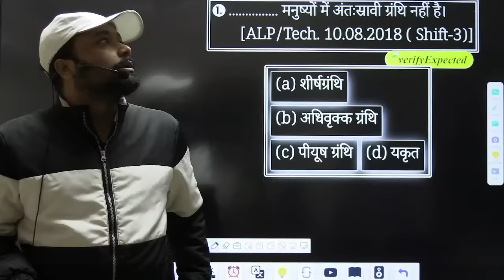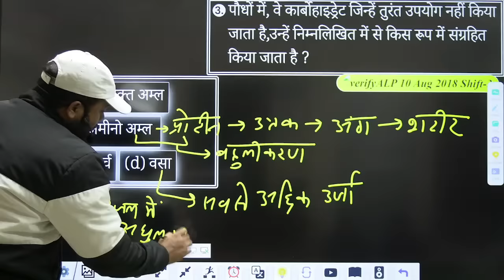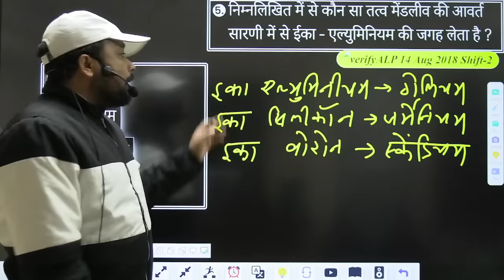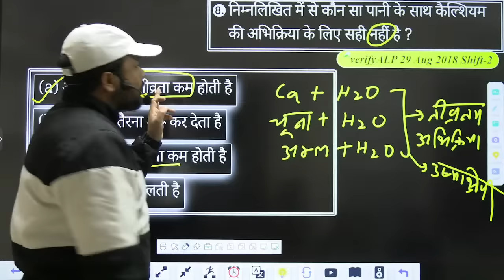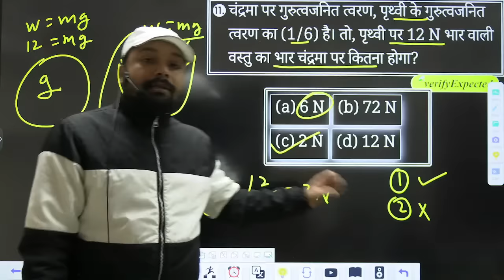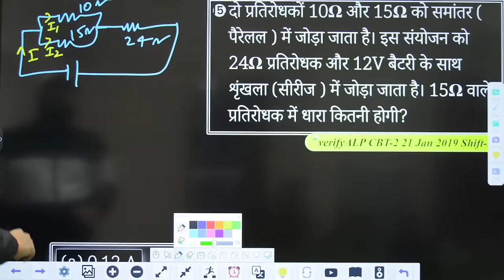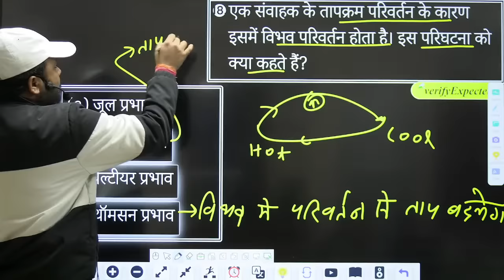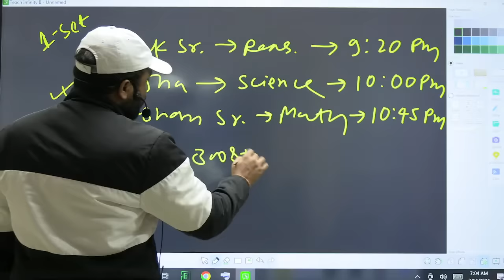ALP/TECH 2024 SCIENCE PYQ Question Discussion । BY ER SK JHA SIR